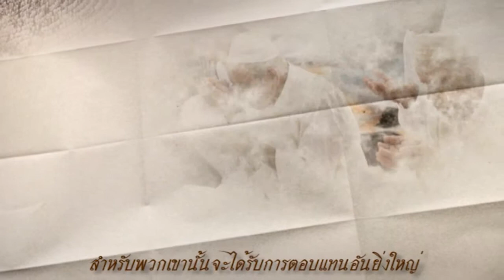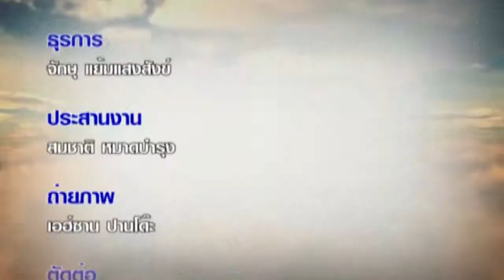อัลฮัก ถอดรหัสสัจธรรม - สรุปสถานการณ์โลก 2014 [ตอนที่ 2]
อัลฮัก ถอดรหัสสัจธรรม - สรุปสถานการณ์โลก
โดย อ.อรุณ เด่นยิ่งโยชน์
ผู้ดำเนินรายการ : อาลี รัมมะภาพ